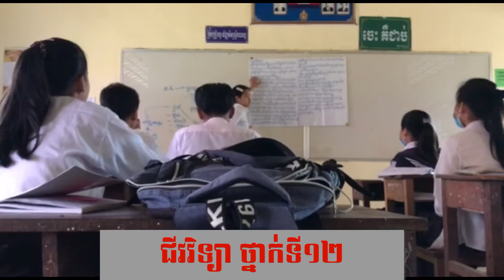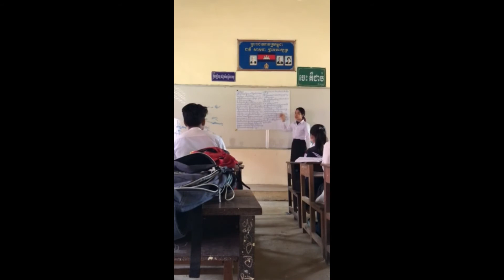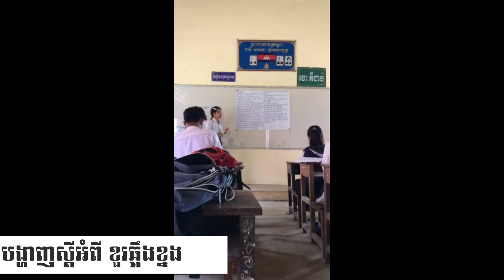spinal cord ខួរឆ្អឹងខ្នង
grade 12 presentation about spinal cord
spinal cord